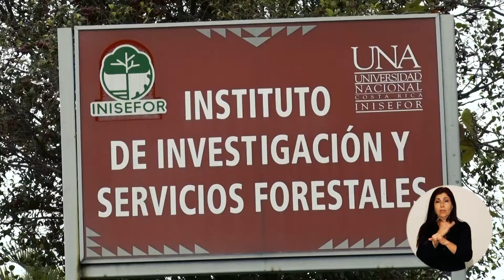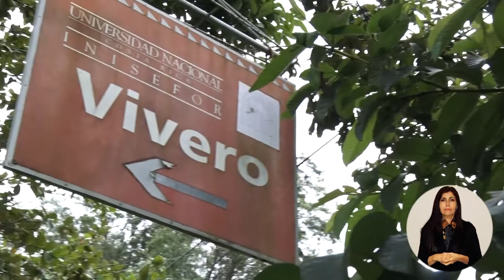Instituto de Investigación y Servicios Forestales (INISEFOR-UNA)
El Instituto de Investigación y Servicios Forestales (INISEFOR-UNA), tiene como objetivo el desarrollar investigación básica y aplicada en Ciencias Forestales, además de prestar servicios a productores y usuarios de productos de la madera.
A casi tres décadas de su creación, este objetivo se cumple, y hoy contamos con un equipo consolidado de académicos e investigadores, que trabajan con empeño en maximizar los recursos y brindar su aporte a los productores forestales y a la comunidad científica del país.
Investigadores, docentes y extensionistas llevan a cabo proyectos en campos tan diversos como la reproducción in vitro de especies forestales, el monitoreo de ecosistemas forestales, la conservación y propagación de especies forestales en vías de extinción, los sistemas agroforestales, el cultivo eficiente de madera, los suelos forestales, el mejoramiento genético forestal y el aprovechamiento e industrialización de
la madera.
Desde el INISEFOR-UNA trabajamos en dos áreas cognitivas: el Manejo integral de
ecosistemas forestales naturales, la cual abarca
 Monitoreo continuo de ecosistemas forestales
 Manejo  del bosque primario
 Manejo  en segundas cosechas o sistemas policíclicos
 Manejo de bosque secundario
 Restauración activa de bosques
 Productos no maderables del bosque
 Relación Ecosistemas de Bosque - Suelo - Agua
 Bienes  y servicios ambientales
 Sistemas de información geográfica y sensoramiento remoto
 Conservación  y el manejo de recursos genéticos forestales
 Enfoque socio ambiental del Manejo Forestal Sostenile

Y una segunda área enfocada en el Manejo integral de Plantaciones Forestales y Sistemas Agroforestales, la cual involucra
 Conservación genética de especies en peligro de extinción con alta importancia productiva
 Mejoramiento genético de especies forestales prioritarias
 Desarrollo de métodos de reproducción mediante cultivo de tejidos y métodostradicionales
 Sistemas agroforestales con especies maderables de alto valor comercial
 Cultivo de vainilla en sistemas agroforestales
 Manejo de plantaciones mejoradas (clonales)
 Comportamiento de especies nativas en plantaciones forestales
 Ecosistemas Plantados: relación plantación forestal - suelo - agua
 Enfoque socio ambiental y trabajo con pequeños productores
Asimismo, en el INISEFOR ofrecemos servicios de industrialización de la madera, como la corta, arrastre, carga y transporte de madera, moldurado, aserrío y cepillado de madera, medición de madera en patio y en pie, así como la venta de subproductos de la
madera.
En el área de biotecnología, se cuenta con un laboratorio de biotecnología forestal que ofrece servicios en micropropagación de especies forestales, crioconservación vegetativa y de polen, y próximamente estudios con marcadores moleculares.
También realizamos estudios de ecología y dinámica forestal como análisis de composición y estructura, estudios de biodiversidad o de biomasa.
Se han establecido alianzas de cooperación tanto nacional como internacional el el área de ecosistemas boscosos. Esta cooperación va desde el involucramiento de estudiantes internacionales como proyectos de específicos de cooperación.
Contamos también con asesorías para viveros, planes de aprovechamiento, estudios de factibilidad, y alquiler de equipo forestal entre otros servicios.
Si desea conocer más acerca del INISEFOR, visítenos en las instalaciones ubicadas en Getsemani de San Rafael de Heredia, búsquenos en el sitio web Inisefor.una.ac.cr o llámenos al 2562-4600.